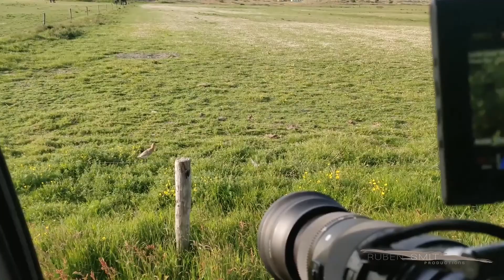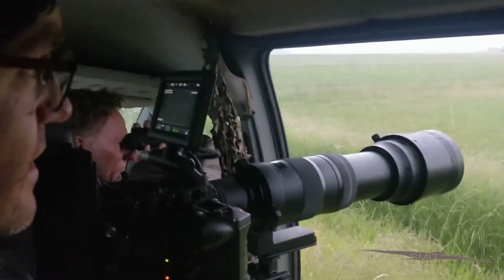Grutto! Achter de Schermen 12 - de Finale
Een natuurfilm maken is best hard werken; hilarisch, verrassend en veel wachten. Dit is de laatste aflevering van onze Achter de Schermen serie.

Grutto! is vanaf 7 juli te zien in de bioscoop. Volg de grutto op haar vlucht van Senegal tot Finland. Ontmoet de mensen die met hem samen leven.

Ruben Smit Productions werkt voor deze productie nauw samen met Vogelbescherming Nederland, Wageningen Universiteit, Wereld Natuur Fonds, Het Groninger Landschap, It Fryske Gea, Landschap Noord-Holland en VVV Ameland.